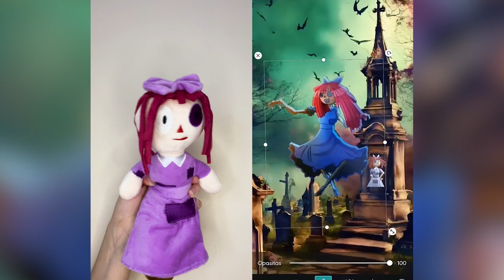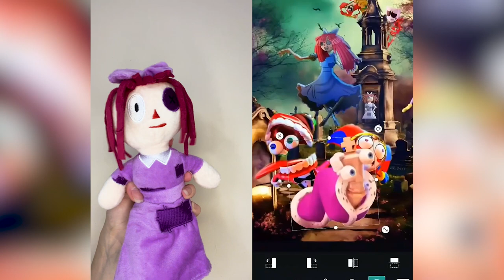Ragatha REACT The Amazing Digital Circus Animation & Poppy Playtime 3 MISS DELIGHT, Catnap #12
Hello everyone! In this Ragatha React to "The Amazing Digital Circus and Poppy Playtime 3 MISS DELIGHT" TikTok Animation. Happy viewing!